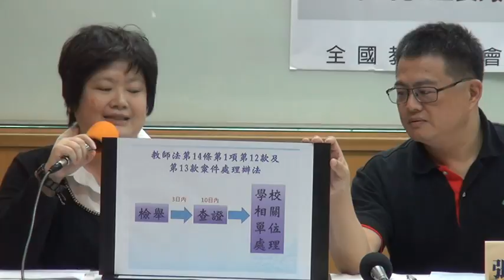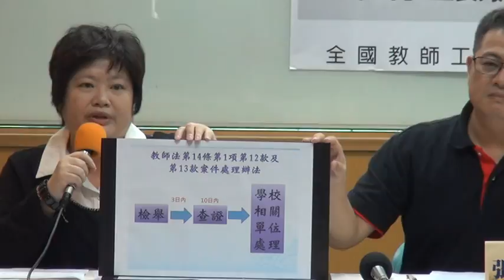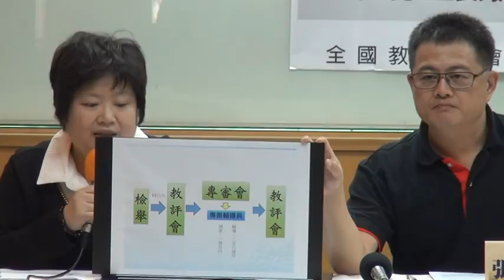20151013全教總主動提出教師法修法版本記者會(2)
20151013全教總主動提出教師法修法版本記者會(2)